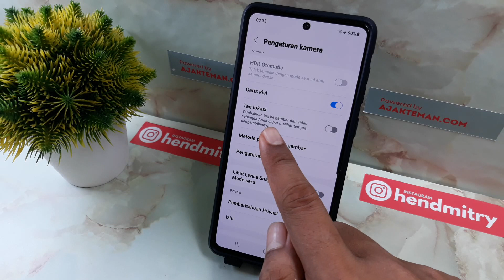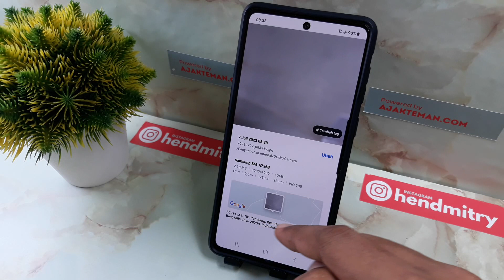CARA MENGAKTIFKAN TAG LOKASI DI KAMERA